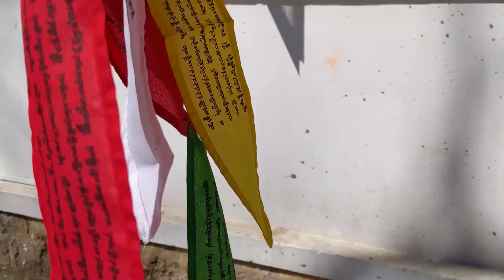Things to do in Bir Billing | Places to visit in Bir Billing | Stay in the best Zostel of India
Things to do in Bir Billing | Bir Billing other than Paragliding | Couple in Himachal | Zostel 2.0

Gears used for shooting this video :

GoPro Hero 7

GoPro 3 way mount tripod

Hohem Mobile Gimble

Google pixel 3 XL Phone (we use Google Pixel 3a XL)

In this video, you will get to know about the things to do in Bir Billing on a weekend trip. We went mountain biking, explored monasteries, went trekking and did paragliding in Bir Billing.

Situated in the foothills of the
The Himalayas in the Kangra Valley overlooking snow-clad mountains, surrounded by dense Pine forests and covered with meadows of different colours, Bir Billing has so much to offer for both adventure seekers and nature lovers.
Bir and Billing are two villages, 14 km from each other. Billing is the place where
to take off for paragliding and in Bir, there is a landing site for it.

As you reach nearer to Bir, snow-clad mountains welcome you. You will hold
your breath seeing its landscape and then fresh mountain air makes you breathe
deep. The sound of flowing rivers will fill you with thrill and sight of paragliders in the sky gives you peace.